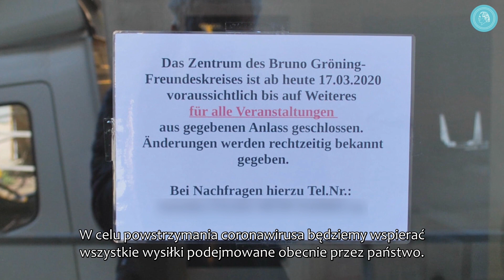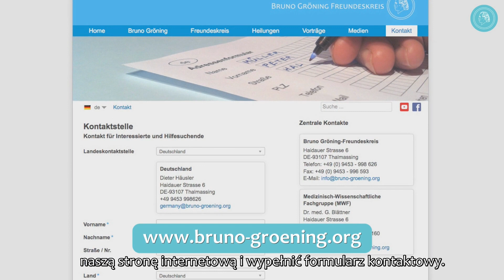Wykorzystajcie ten czas! - Jak z zalecanego spowolnienia uczynicie to, co najlepsze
Dieter Häusler, kierownik Koła Przyjaciół Bruno Gröninga, opisuje działania podejmowane w obecnej sytuacji kryzysowej przez Koło Przyjaciół, w celu realizacji i wspierania porządków państwowych. W ten sposób wszystkie działania Koła Przyjaciół - spotkania wspólnoty, konferencje, koła robocze itp. - zostały całkowicie przeniesione do internetu.

Ponadto Dieter Häusler wzywa również do jak najlepszego wykorzystania dodatkowo otrzymanego czasu, jaki można zyskać w obecnej wyjątkowej sytuacji, aby przyjąć w siebie dużo dobra i czynić wszystko, o czym się wie, że jest dobre dla własnego ciała.

Koło Przyjaciół Bruno Gröninga jest międzynarodową organizacją zajmującą się pomocą i uzdrowieniem na drodze duchowej. Medyczno-naukowa grupa ekspertów bada relacje z uzdrowień.